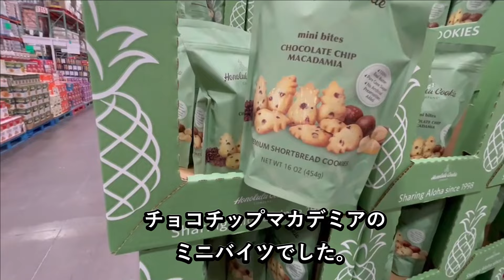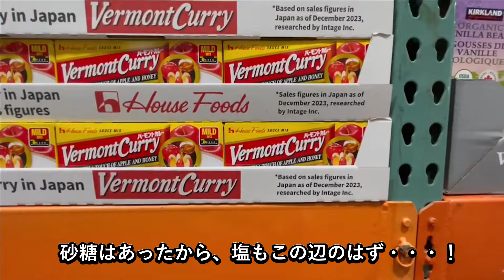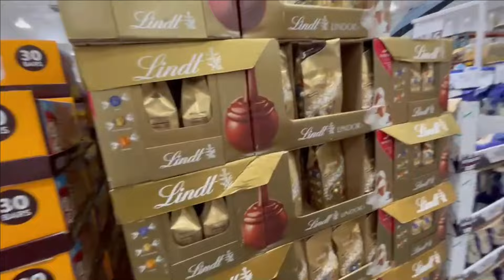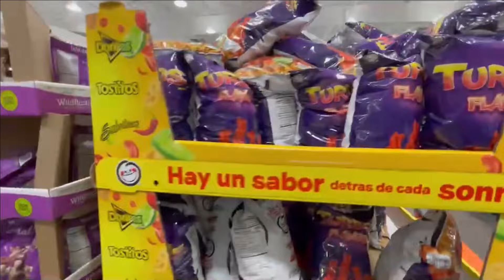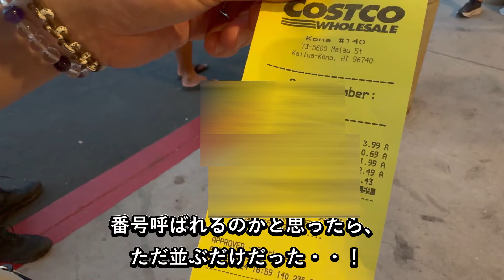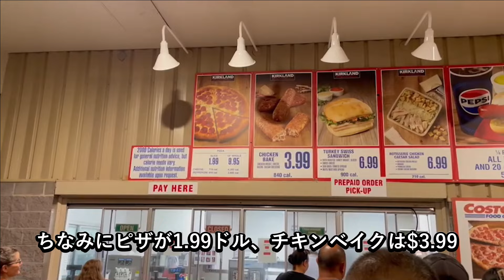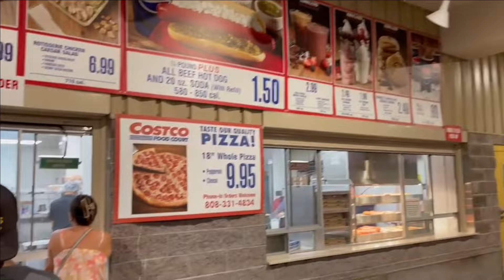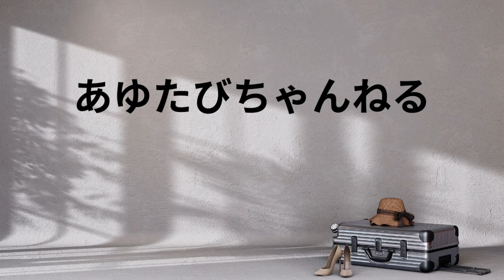ハワイ島コストコ【アラフィフ夫婦2024夏ハワイ島＆オアフ島Vlog】円安の味方！10ドル以下のCostcoディナー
2024年6月のアラフィフ夫婦のハワイVlogです。

今回は９回目（多分）のハワイにして、初の離島「ハワイ島」へも足を伸ばしました！

この動画は、初日のハワイ島ディナーの様子です。
コストコで10ドル以下で夕食！
円安の強い味方です♪